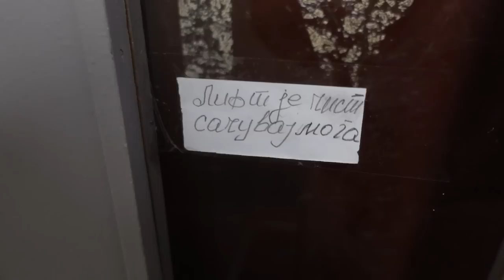NAJBOLJA MALA PROMENA U MOM ŽIVOTU / ŠTA RADIM KAD NIŠTA NE RADIM - full vlogday of Q&A